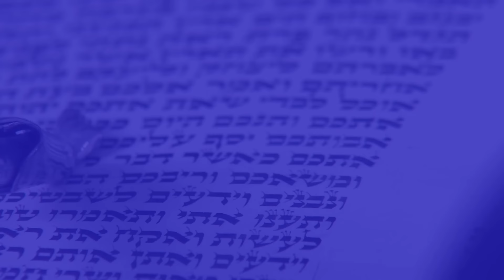El Diablo es EXPERTO en leyes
Si te interesa participar de mi proyecto "Red de Confianza" en la provincia de Córdoba, Argentina, deja tus datos de contacto

► ¿Quieres estar en Contacto con Silvia?

Para adquirir la grabación del webinar "Bitcoin para Principiantes - Nivel 1 actualizado"

Video realizado por Silvia Licht